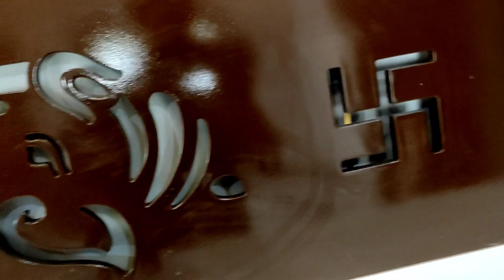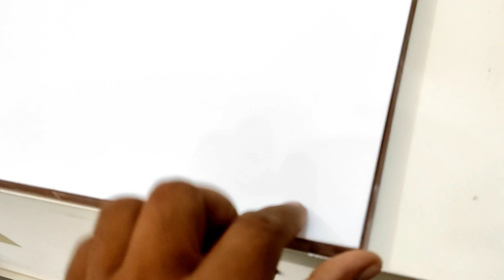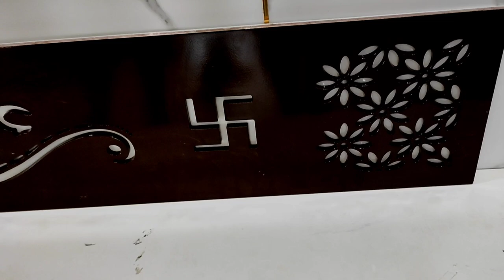पूजा रूम बनवाने से पहले इस video को जरूर देखे || please see this video before making puja room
पूजा रूम बनवाने से पहले इस video को जरूर देखे ||
Please see this video before making पूजा room ||

Hi freinds mai es video me mdf jali light ke sath lagane ka sahi tarika bataya hu

Your query
Mandir me mdf jali kaise lagate hai
Mandir me mdf jali ke sath light kaise lagate hai
Pooja room me mdf jali kaise lagate hai
Pooja room  ko  design kaise kare
Pooja room ke banhar kaise sajaye
Pooja room ke bahar kaise decorate kare
Living room me mandir kaise banaye
Living room me puja room ka design kaise kare
Living room ke liye mandir kaise banaye
How to  make mdf jali with lihgting  on pooja room
How to install mdf jali with light on puja room